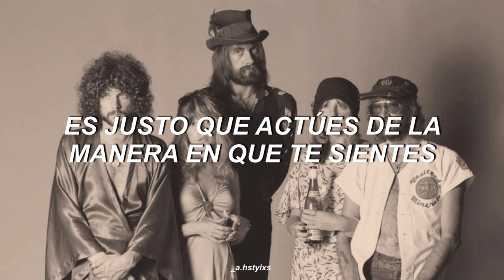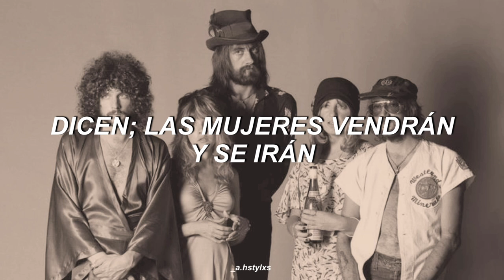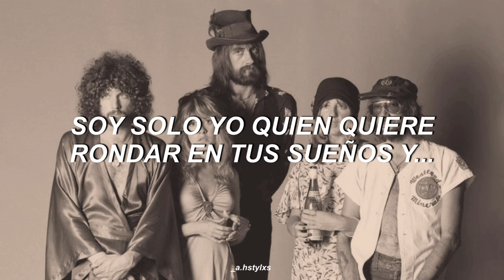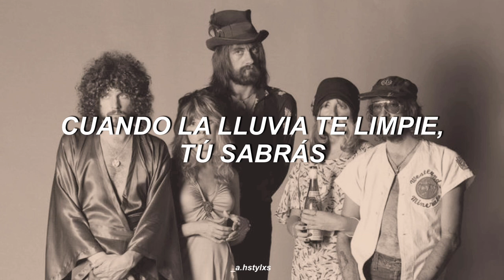Canción de TikTok del cholo en patineta tomando juguito. (Dreams; Fleetwood Mac).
Dreams; Fleetwood Mac. (sub español)